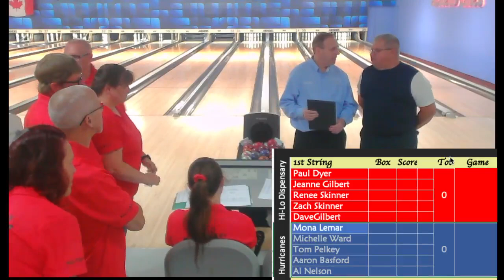Mixed World's Match 3: Hurricanes (0-4) v. Hi-Lo Dispensary (0-4)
Two Maine rivals meet in the third match. The Hurricanes face the Hi-Lo Dispensary in a 1-string 5X5 Mixed World's Championship from Academy Lanes in Haverhill Mass.
Hi-Lo Dispensary lineup: Mona Lemar, Michelle Ward, Tom Pelkey, Aaron Basford & Al Nelson
Hurricanes Lineup: Paul Dyer, Jeanne Gilbert, Renee Skinner, Zach Skinner and Dave Gilbert

Paul Grant and Bob Lee on play-by-play from the TV lanes (33 & 34).